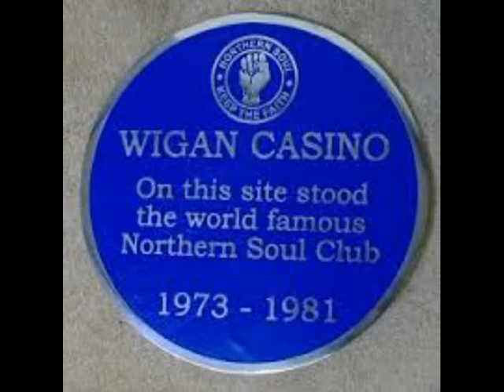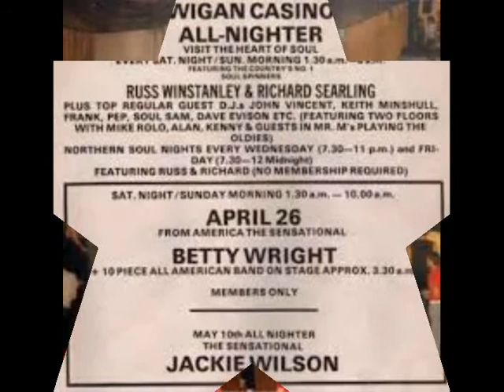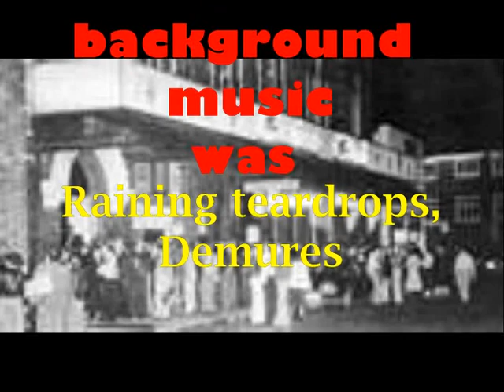happy birthday Tina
The thing with birthday's, as soon as 1 friend's as gone. There is another coming up. Today it's happy birthday Tina